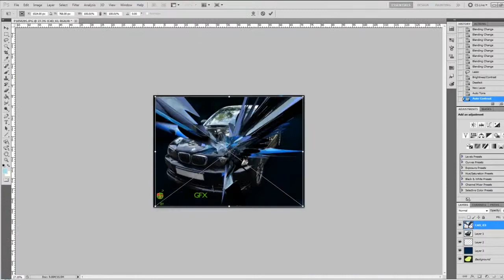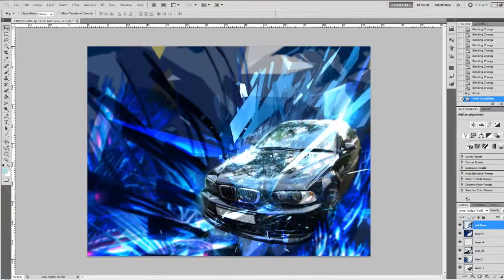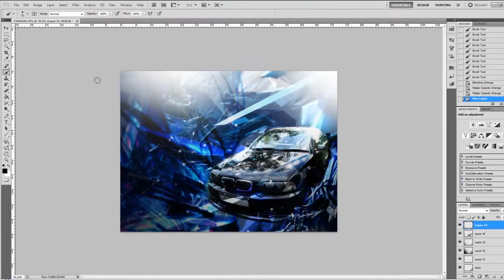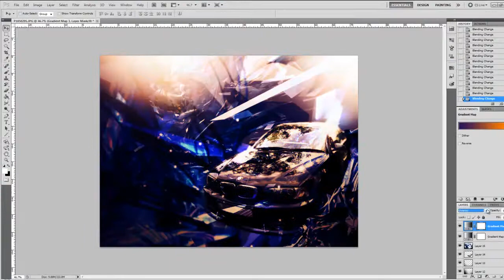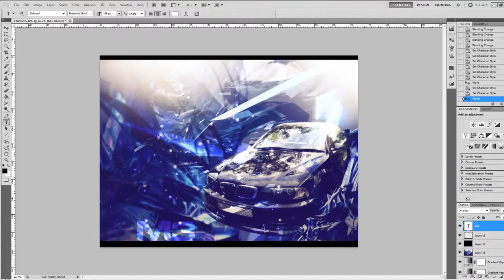Photoshop - BMW M3 Wallpaper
Happy Fathers Day Dad :)